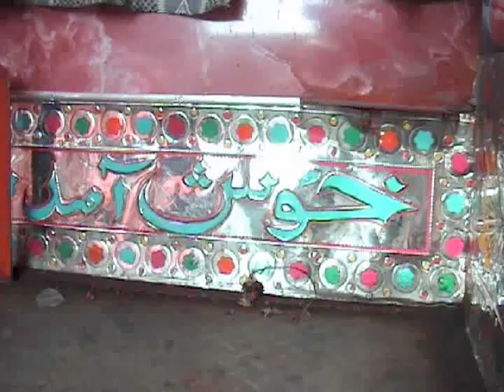Karachi2Melbourne part1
Part 1 of a 45min documentary for Pakistan television on the making of the 'W-11 Tram' - part of the Tramtactic art project for the Melbourne 2006 Commonwealth Games cultural festival.  Filmed & directed by Vajid Ali.